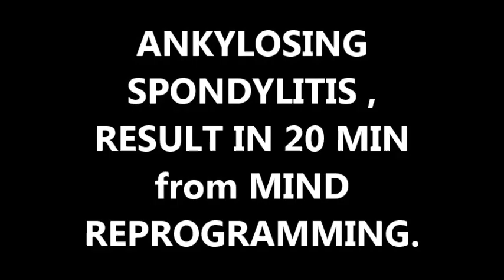ANKYLOSING SPONDYLITIS , RESULT IN 20 MIN from MIND REPROGRAMMING.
Hi
    I am Dr. Ravi Vairagade  Welcome To our Youtube
Channel Dr Ravi Vairagade.

     Dosto Aap Ko Mai Es Video Mai Ankylosing
     Spondylitis  k bare mai bata naivala hu. Agar aap ko bhe Ankylosing
     Spondylitis,pancreatitis,cancre ,diabetes j se bimare hai
      to nechai  deyai huvai account par hamare saath judai
taki aap ko in bimareyo k bare mai sahi jankare dai sakai .

Special Gift for you :- Book a Free Consultation process exclusively created for you.